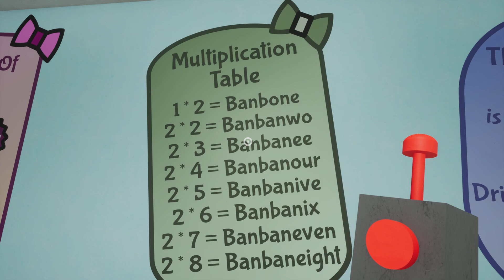Playing Garten of Banban 2 PT. 1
Video Ft. @Marshy_clips
Thank you guys for 100 views in the last Garten of BanBan Video